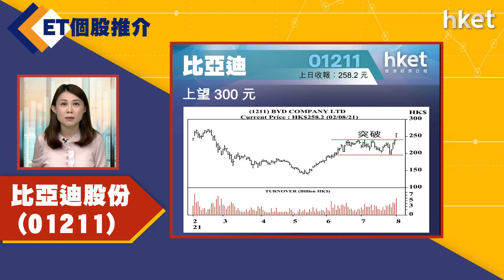【ET個股推介】比亞迪股份（01211）